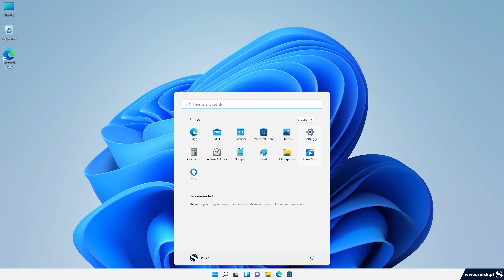How to change contrast themes on Windows 11.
On this tutorial I show You how to change contrast themes on Windows 11.